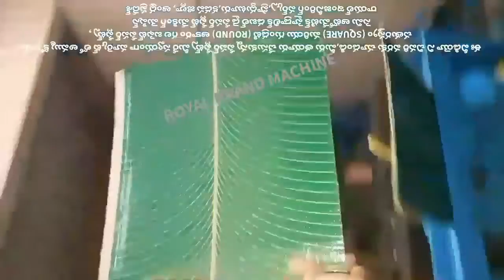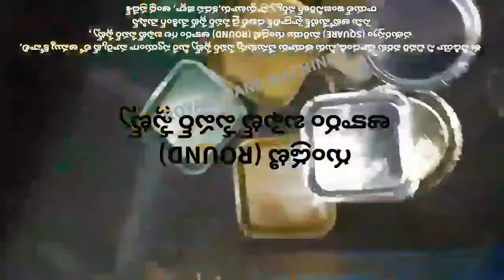DOUBLE DIE; HYDRAULIC SQUARE PAPER PLATE MAKING MACHINE & DIES & RAW MATERIALS PRICE DETAILS TELUGU1